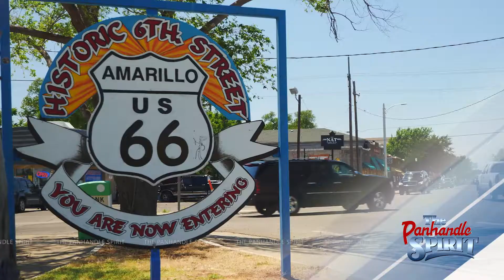ABC 7 Panhandle Spirit Full Version